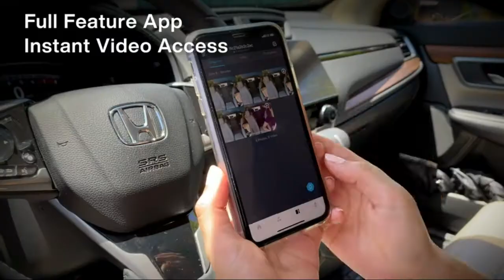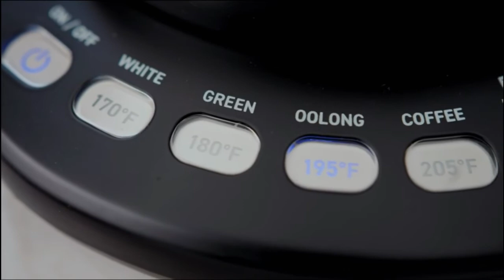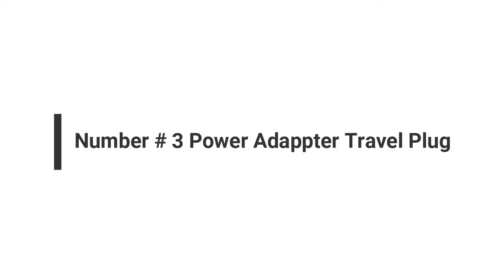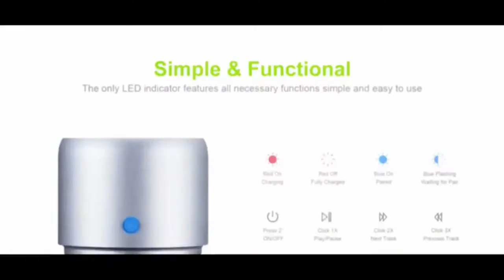Top Best Cool Travel Gadgets 2020 Every Travelers Should Have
Top Best Cool Travel Gadgets 2020 Every Travelers Should Have Buy.
1.Dual Dash Cam, VAVA 2K Front and 1080P
2.  COSORI Electric Gooseneck Kettle

3.International Power Adapter Travel Plug - 4 USB Ports Universal Work

4. SMALLRIG Electronics Organizer Travel Cable Organizer Gadgets Bag

5. Travel Laptop Backpack Water Resistant Anti-Theft Bag with USB Charging Port

6.Kootek Camping Hammock Double & Single Portable Hammocks

7. Travel Case Packed, EWA A106 Pro Portable Bluetooth Speaker

8. Hilife Steamer for Clothes Steamer